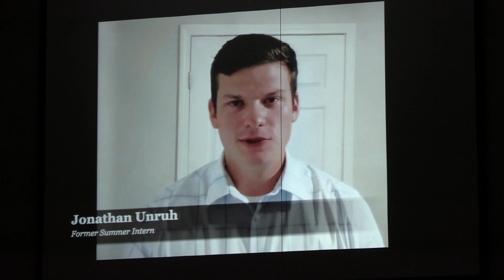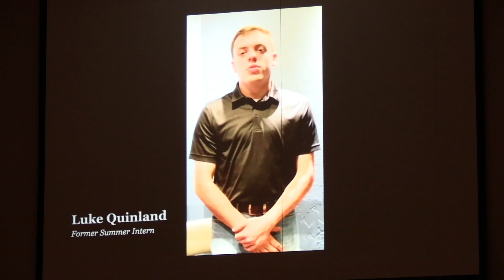11-5-23. 30th Anniversary Afternoon Service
New Heights Baptist Church Wylie Texas